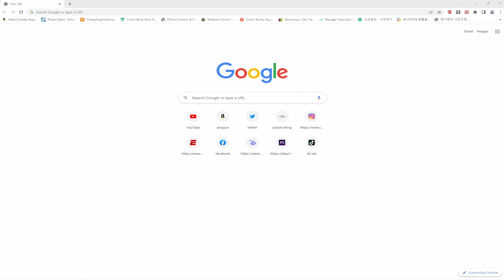What is Eggslut (at London, UK) in Korean???